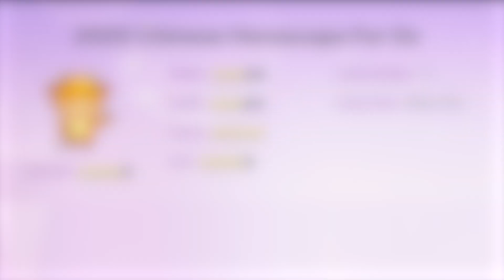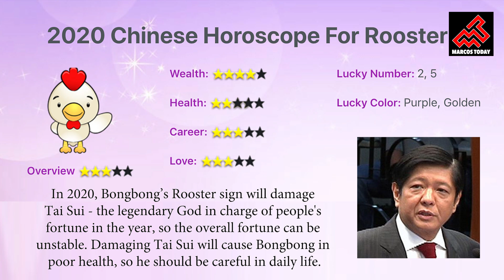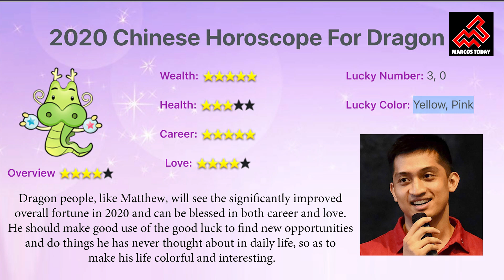Chinese Astrologers on Marcoses this 2020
Credit: Marcos Today Channel

FEATURE: 2020 is the Year of the Rat and Chinese Astrologers, from the website yourchineseastrology.com, have something to say about the wealth, health, career, and love relationship of the Marcoses for this year.

What will be Imelda Marcos' health condition at age 95? Will Bongbong Marcos be proclaimed as Vice-President this year?